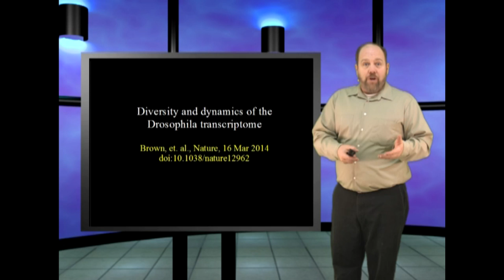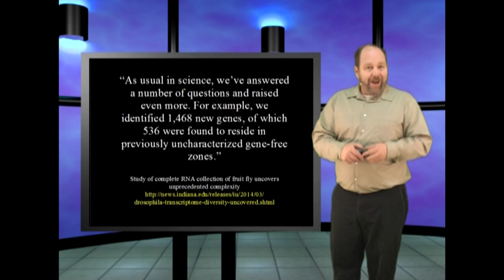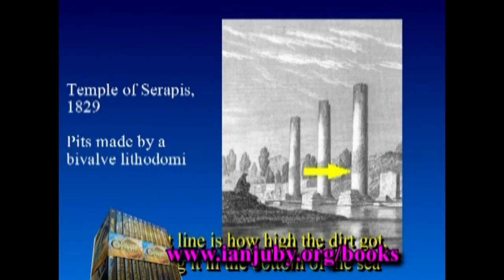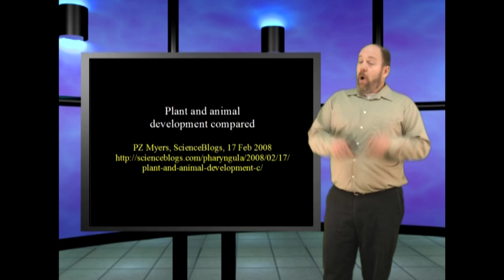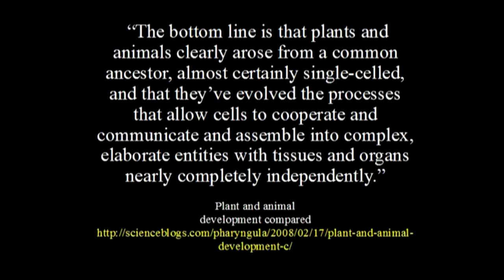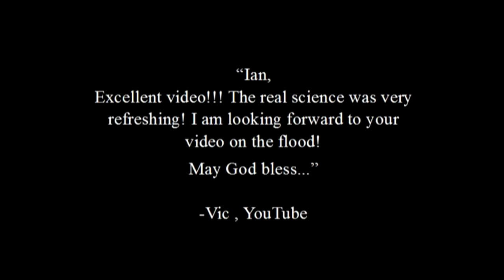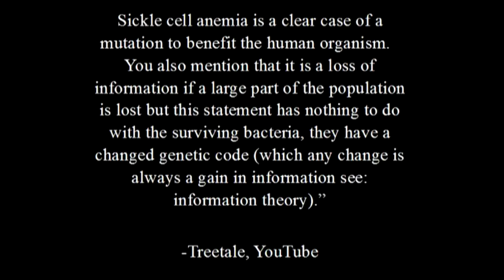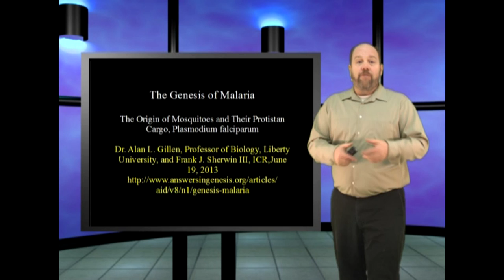Fruit Fly Frenzy! This is Genesis Week, ep 30, s3 with Wazooloo aka Ian Juby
In this episode: the ENCODE project takes on the fruit fly - with amazing results. And we dive into a mailbag

bursting at the seams.

Random References:

The End is Nye!
Genesis Week, Episode 1, season 2

Diversity and dynamics of the Drosophila transcriptome
Brown, et. al., Nature, 16 Mar 2014
doi:10.1038/nature12962

Study of complete RNA collection of fruit fly uncovers unprecedented complexity
drosophila-transcriptome-diversity-uncovered.shtml

Plant and animal
development compared
PZ Myers, ScienceBlogs, 17 Feb 2008

Viewer suggested reading on the "Axis of Evil" for the Big Bang model:

theory/

The Genesis of Malaria

The Origin of Mosquitoes and Their Protistan Cargo, Plasmodium falciparum
Dr. Alan L. Gillen, Professor of Biology, Liberty University, and Frank J. Sherwin III, ICR,June 19, 2013